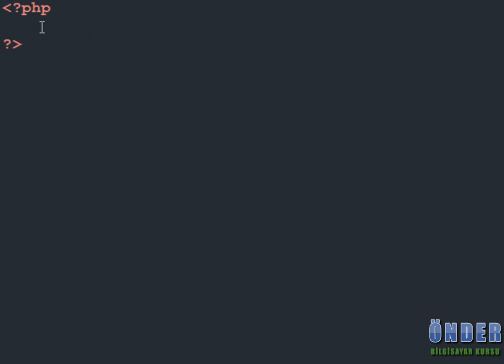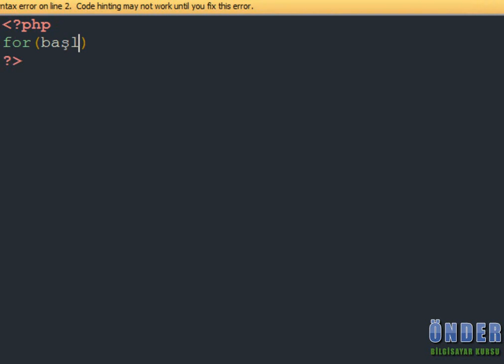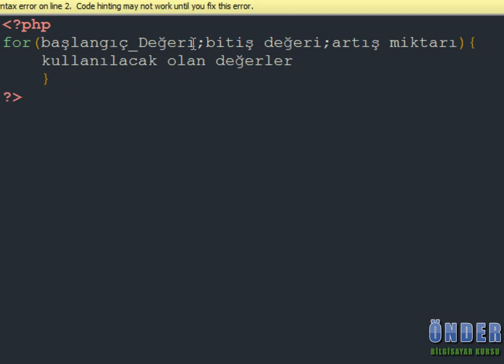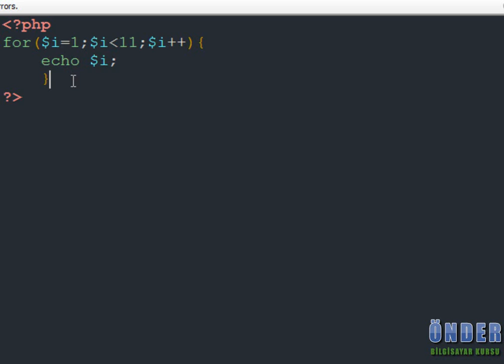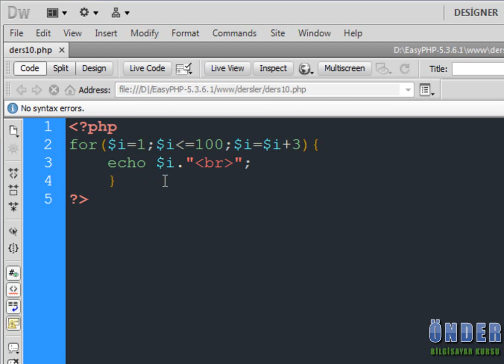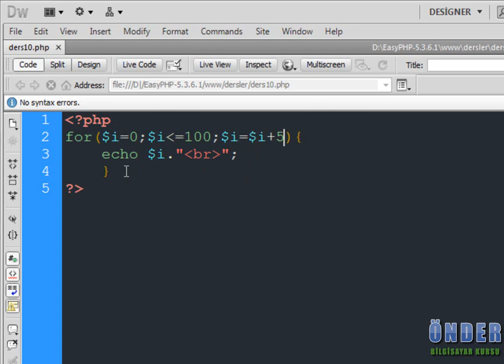Önder Bilgisayar Kursu - Web Yazılım PHP Eğitimi -- PHP For Döngüsü